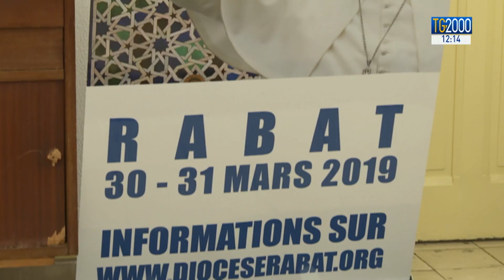Il Papa verso il Marocco nel segno del dialogo interreligioso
Papa Francesco si prepara al nuovo viaggio apostolico in Marocco. Domani e domenica sarà nel paese africano. Un viaggio all'insegna della pace del dialogo interreligioso. Il servizio di Fabio Bolzetta